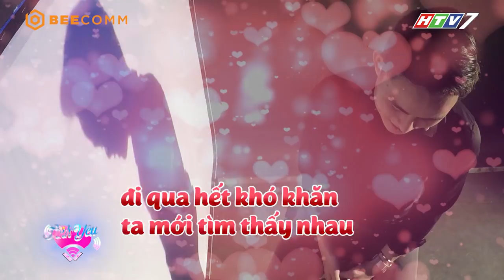Tần Số Tình Yêu| Tổng Hợp: Biết trò thả thính có "sức sát thương" mạnh này bạn sẽ không bao giờ sợ ế